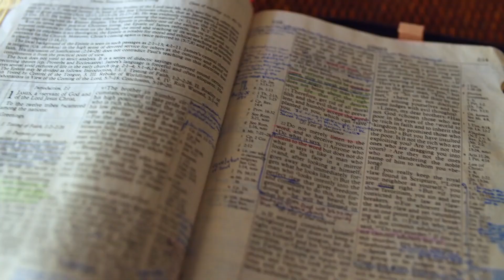Gott auf (m)einer Seite: Jakobus 1:20-2:17